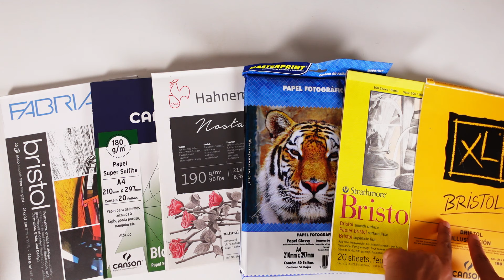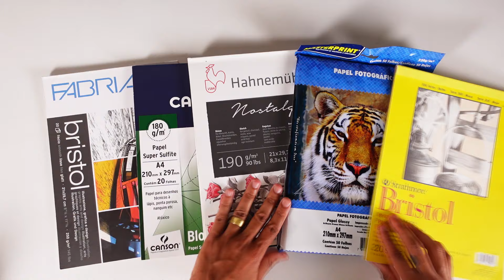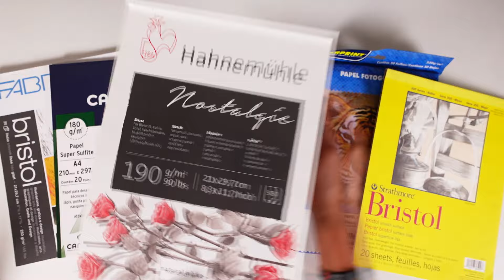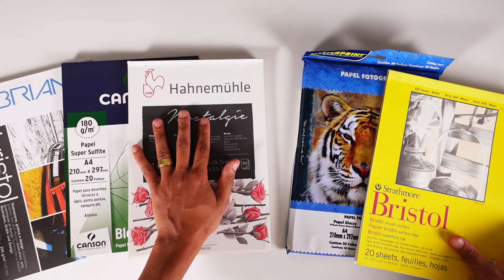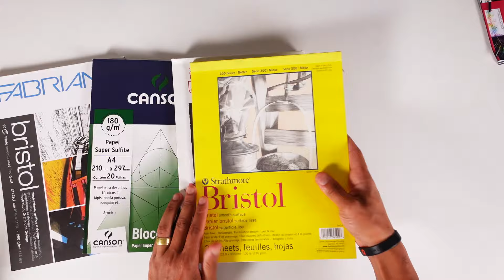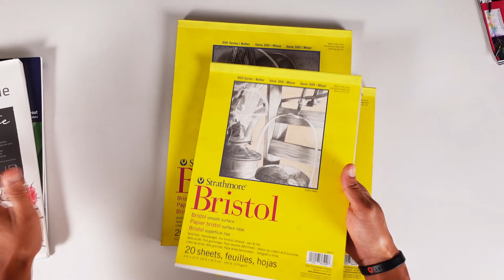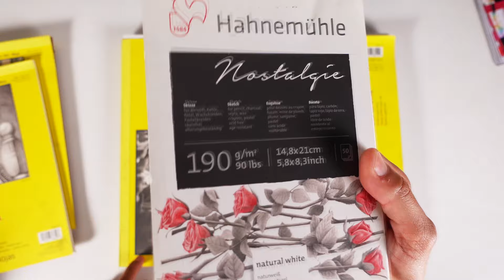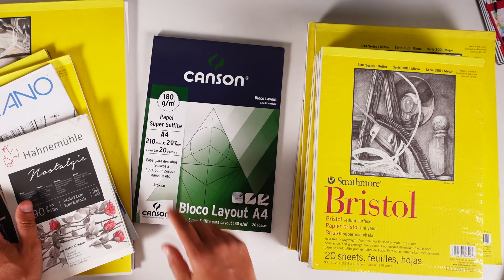As Melhores Folhas para fazer qualquer Desenho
📞 Dúvidas Sobre o Curso chamar no Whatsapp Abaixo